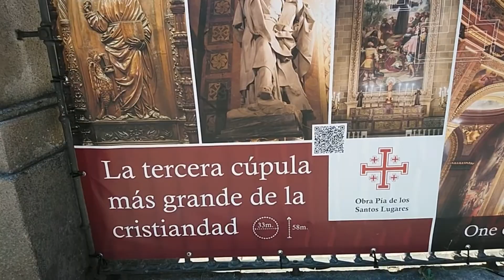CRYSTAL PALACE IN MADRID| FAMOUS TOURIST ATTRACTION IN {English} {subtitle}PLEASE WATCH FULL VIDEO.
HEY GUYS NICE TO SEE YOU ALL AGAIN AND THANKS TO YOU TO SELECT THIS VIDEO TODAY IS MY FIRST DAY IN MADRID AND THIS IS PART #6 VIDEO OF THIS SERIES SO HOPE YOU WILL GIVE SUPPORT AND LOT OF MOTIVATION ME AND MY CHANNEL SO THANKS TO YOU ALL.